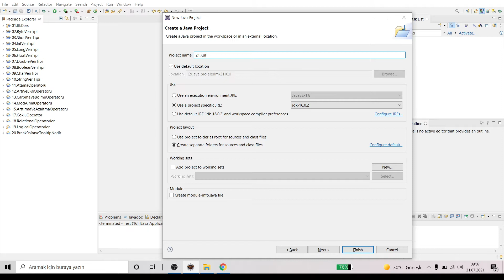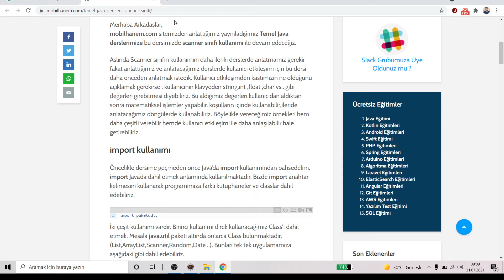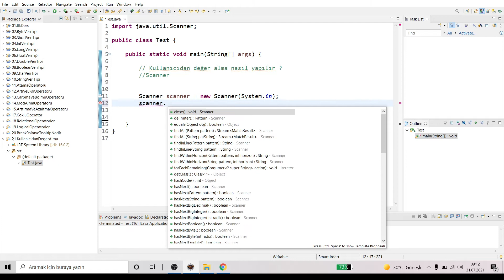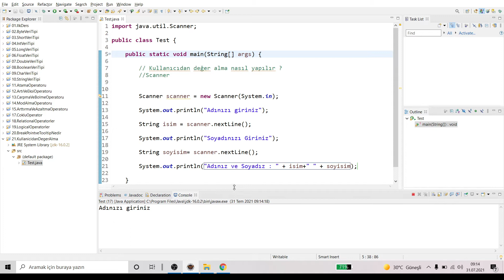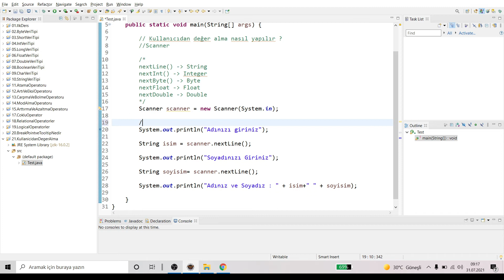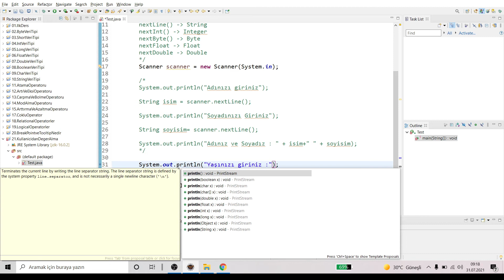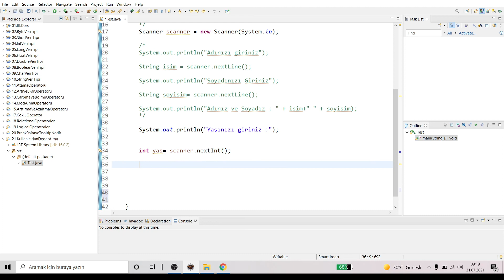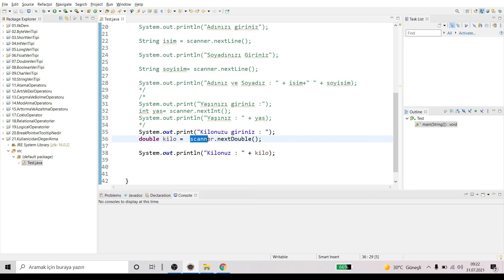16) Java Dersleri : Kullanıcıdan Değer Alma Nedir, Nasıl Yapılır ? |SYSTEM.OUT.PRINTLN | USER VALUE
Arkadaşlar bu dersimizde sizlerle beraber kullanıcan değer almamıza sağlayan Scanner sınıfını göreceğiz önemli bir bölüm dikkatle izleyelim iyi seyirler.